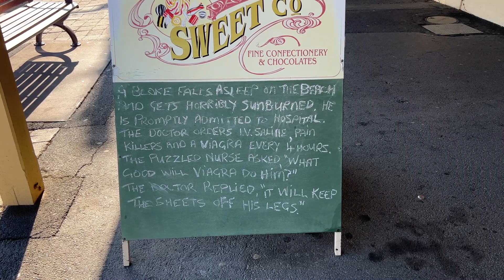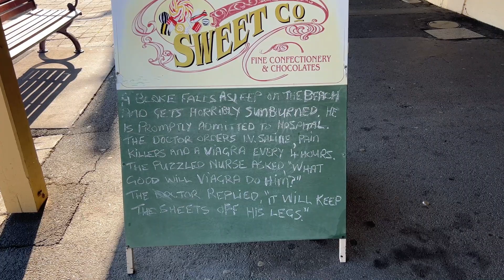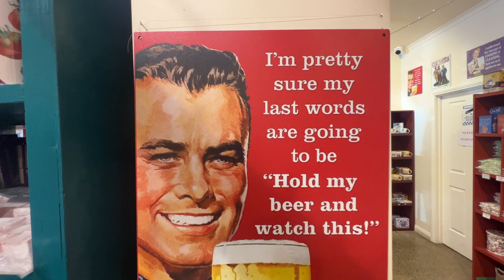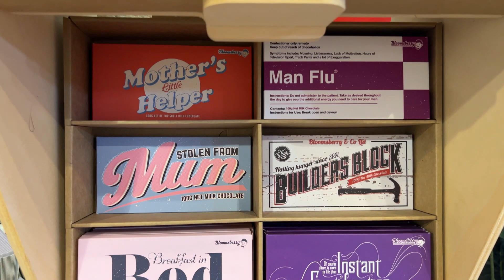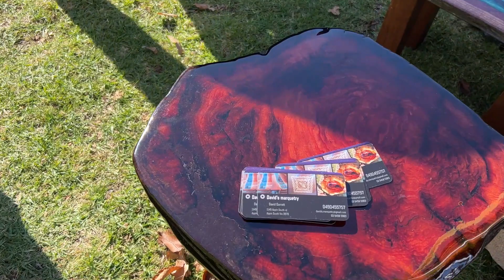Bush Camping Adventure in Echuca | Exploring the Outdoors, Fishing, and Delicious Food!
Welcome to our latest YouTube video where we take you on an incredible bush camping adventure just outside of Echuca! Join us as we embark on a relaxing 2-night getaway, surrounded by nature's beauty and filled with exciting activities.

The video starts off with Leigh getting himself bogged bright and early in the morning. Don't worry, though, he manages to winch himself out of trouble and the adventure continues! Meanwhile, the girls explore the charming town, soaking in its picturesque views and local attractions.

As the boys indulge in their passion for fishing and mischief, we soak in the tranquillity of the campsite. With no one around but the occasional passing boat and the sweet melodies of chirping birds, we truly experience a peaceful escape from the daily grind. The recent floods have left their mark, and we witness the remnants of water damage in the area.

Leigh, our talented chef, prepares mouth-watering meals for us throughout the trip. From his famous no-mess breakfast wraps to a delicious beef stew paired with fresh local bread for dinner, our taste buds are in for a treat! Unfortunately, there are no cocktails this episode as Kris wasn't feeling her best, but fear not, she'll be back with a bang in our next video!

We can't forget about our furry companions, Doza and Winston. With the freedom to roam off-leash, they thoroughly enjoy the open space and surrounding nature. Winston, our cheeky boy, surprises us with his impeccable behaviour and doesn't run off!

We hope you enjoyed this adventure-filled video, and we have something special planned for our next episode. Leigh is turning 40 next weekend, and we're preparing a special trip to celebrate.

Leigh and Kris.